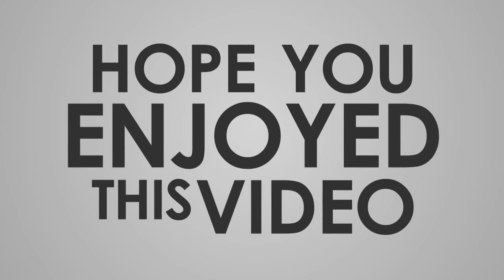FENOMENA TRANSGENDER DI AKHIR ZAMAN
Konten Podcast terbaru dari kami, yang menyuarakan isi hati Gembala Kami..
Yuk saksikan, kiranya bisa terus memberkati !

Tuhan Berkati
Saudara - saudara juga bisa ikut bantu pelayanan digital kami ini dengan mensupport via
rek BCA. - 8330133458 a/n Paulus Suseno Suharsana

Follow kami

Hubungi kami

Join us
Treepark Apartement Sunburst BSD LT 1 LOT II.17,